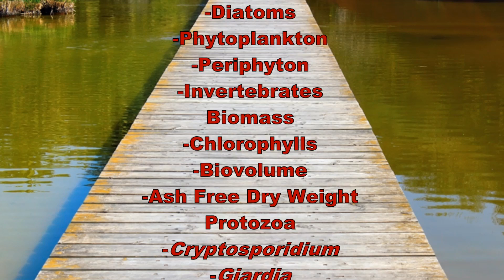EMSL's Aquatic Microbiology Laboratory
The study of aquatic microbiology involves understanding microorganisms from aquatic environments.  These microorganisms can play an important role in nature and can both purify and pollute water systems.

At EMSL Analytical, scientists provide testing services to identify a wide range of these microorganisms from all types of water samples.  EMSL's state of the art aquatic microbiology laboratory is run by some of the world's most renowned scientists who provide cost effective aquatic testing services with the industry's leading turnaround times.

No project is too big or too small for EMSL and their services are available to industry, regulators and the general public.  EMSL offers a wide variety of aquatic testing services, including:

Taxonomic Identification and Enumeration
- Algae
- Diatoms
- Phytoplankton
- Periphyton
- Invertebrates

Biomass
- Chlorophylls
- Biovolume
- Ash free Dry Weight

Protozoa
- Cryptosporidium
- Giardia

Algal Toxins
Bacterial Abundance
Water Quality
Taste and Odor Test
Diversity Indices
Bioaccumulation & Growth Studies

EMSL's unmatched expertise, coupled with a focus on customer satisfaction, provides for the highest level of service.  Contact EMSL today for your entire aquatic microbiology laboratory testing needs.